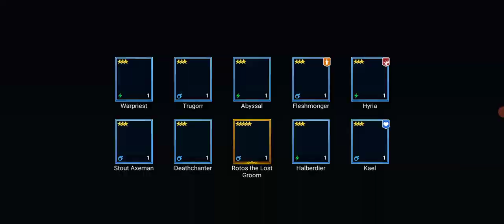Ragash będzie mój! Konto 1 | Raid: Shadow Legends